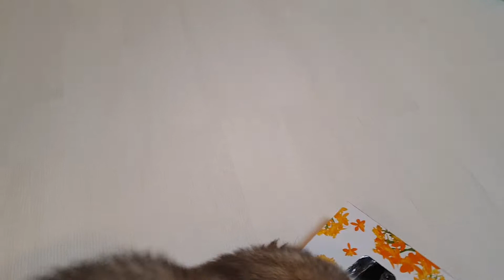【フェレット】ティッシュ箱で遊ぶのが好き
なにが楽しいのか、ずっと引きずって遊んでいました。

☆☆☆☆☆☆　固定メッセージ ☆☆☆☆☆☆
ご訪問、閲覧ありがとうございます！

2019年4月15日、フェレットをお迎えしました。フェレットワールド中野店で購入したマーシャルフェレットのバタースコッチです。

フェレットを飼うのは初めてなので、いろんなyoutube動画やブログの情報を参考にしながら、夫婦で試行錯誤しています。

フェレットはとにかく遊び好きで好奇心旺盛。ケージから外に出す「放牧」時間中は飼い主も全力で相手をしてあげます(してもらっています)。

飼育は大変なこともたくさんありますが、遊んでいる姿、寝ている姿、水を飲んでいる顔など一日中見ているだけで癒やされます。こんなに可愛いペットだとは思いもしませんでした。

フェレットは寿命が6-8年と小動物の中でも短い方なので、だからこそ可能な限り一緒に全力で過ごしたいと思っています。

朝の放牧、夜の放牧の動画はできるだけ毎日更新していきたいと思っています。

BGMはDOVA-SYNDROMEで公開されている曲を使用させて頂いています。

効果音は効果音ラボで公開されている音源を使用させて頂いています。